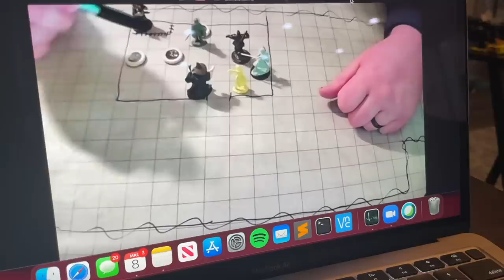self care with me + updated skincare routine 2021!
*Nike Wide Shoes
*Skincare Headband
*CeraVe Face Wash
*Superfood Cleanser
*Blue Tansy Mask
*Eminence Strawberry Exfoliant
*Honey Potion Mask
*Nuetrogena Body Oil
*Hempz Lotion
*Youth to the People Moisture Cream
*Skin Authority Eye Cream
*La Mer Eye Cream
*Glossier Lip Balm
*Acne Cream
*Acne Healing Dots